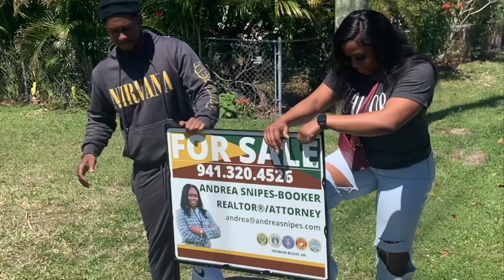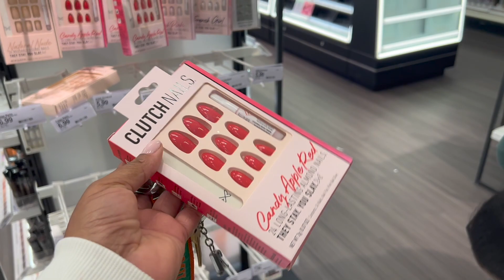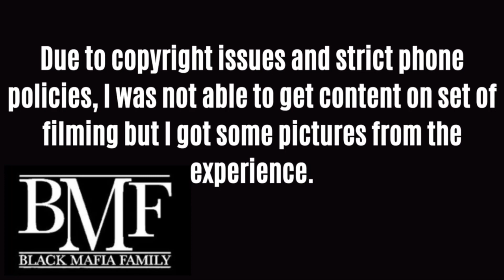MY EXPERIENCE AS A BACKGROUND EXTRA ON BMF SEASON 2!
Im always one for trying new experiences! When I saw that Season 2 of BMF was casting for Sorority members for a freaknik scene, I could not resist the opportunity. Me and my sister drove to ATL and the experience was worth it. I was tired and exhausted at the end but had fun!! Oh and I made the screen... briefly but I'm on there!